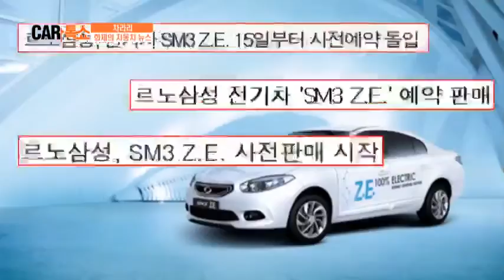르노 삼성 전기차 SM3 Z.E 사전 예약 판매_채널A_카톡쇼 22회